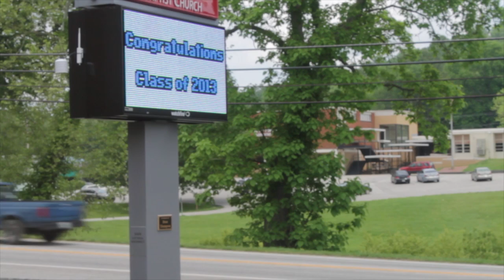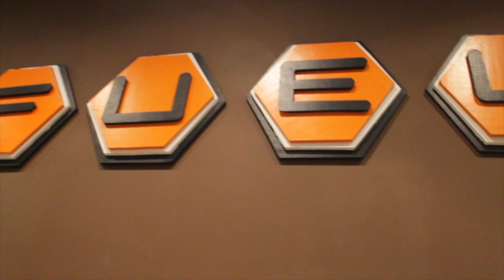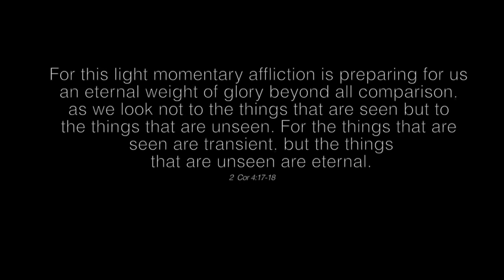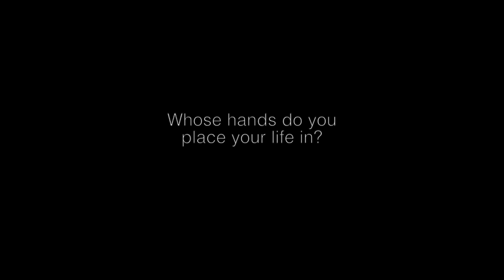It Depends Whose Hands It's In - Valedictory Address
Given at the Harriman High School Graduation, Josh Lively posed an eternally significant question: Whose hands do you place your life in?